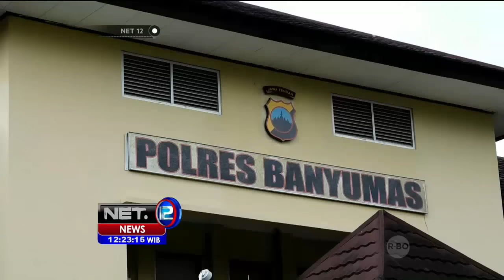Polisi Ungkap Kasus Perdagangan Manusia di Banyumas - NET12